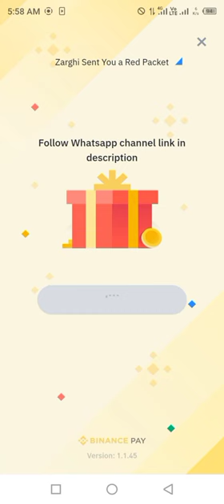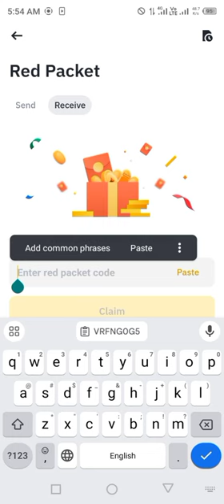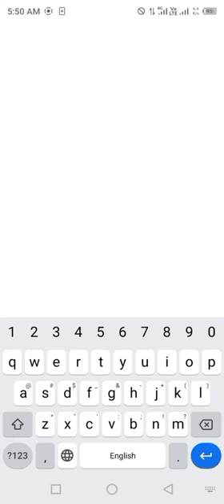12 Binance red packet code today | SPELL LUNC BTTC WIN MBOX Binance Coin RED Packets 28 May 2024